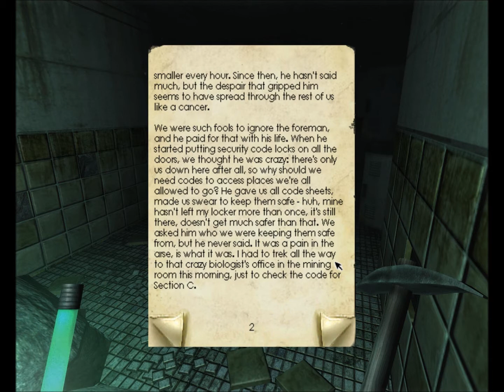Let's Play - Penumbra - Overture - Part 15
Yeah, I'm an idiot, I guess... Happy now?